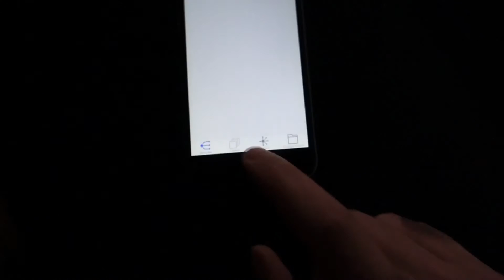Window Giant : Projection mapping ios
My latest window display using my ios Reality Augmenter app (Reality Augmenter by George Brown

I filmed the video from a low angle, then imported it via dropbox.

Once imported into my app, i used the new grid crop feature to create a 2x3 grid of crops, dragging the inner nodes to compensate for the gaps between the windows.

Then onto the layers tab to create all the mapping layers, using pan and zoom for fine adjustments.

Using an acer short throw with 3000 lumens, my camera doesn't really do it justice, from outside it's a really eye catching visual.